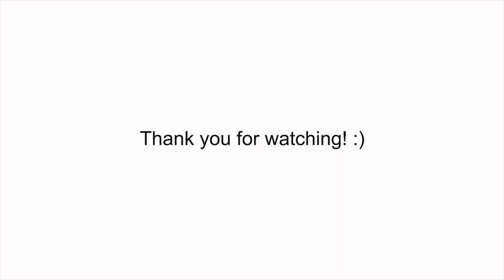Lucy Does Kitty River Dance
Lucy does her River Dance every time she sees a cup of water sitting on the table. She can go on for a while with her moves, but the dance usually ends with a mess on the table that I always gladly clean up.